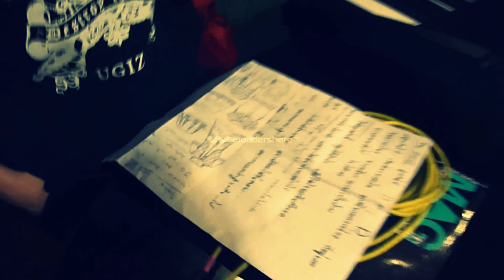The Assist - สูง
The Assist - สูง (กด HD ดูนะครับ)

The Assist is
Volley - Vocal
Alice - guitars
Faid - Bass
Arm - Drums